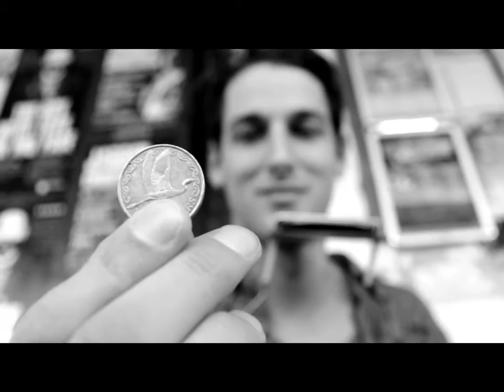Young Stars of Nepal - Tama Jarman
My application video to be one of the Kiwi Stars for the Young Stars of Nepal Project.